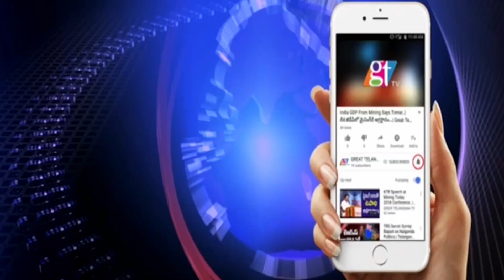నల్గొండ ఎమ్మెల్సీలో దూసుకుపోతున్న టీఆర్ఎస్‌... బీజేపీ బేజారు..! | GreatTelangana TV